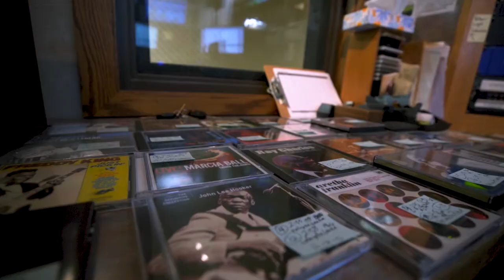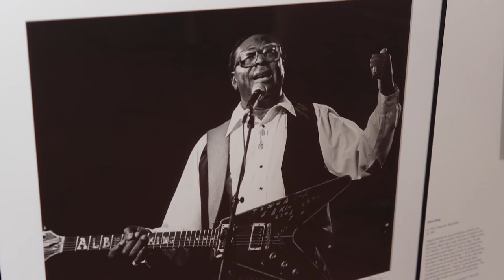Window to the Arts | Robert Barclay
Window to the Arts showcases artists and arts organizations in Central and Northern Michigan.  Robert Barclay’s deep love of all things ‘Blues’ is revealed in his collection of images taken of both famous and obscure artists. He has been photographing the blues for over 35, and hosting "The Juke Joint" on WCMU since 1985. He includes nearly a century's worth of blues history on his program including traditional and contemporary blues along with boogie woogie, soul music, rhythm & blues.